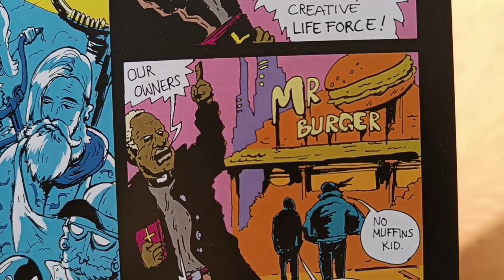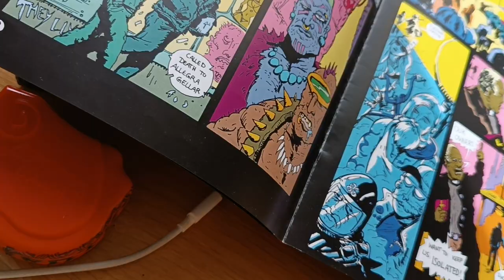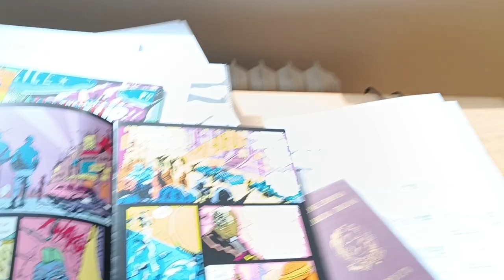My thoughts on The Ed Piskor Situation and How to BE A MAN -Or HOW TO BECOME A MAN & TAKE ON DEMONS!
Cartoonist Kayfabe Influenced me in a Positive Way. Without Ed Piskor and Jim Rug this Channel would not Exist. They Inspired me in many Ways. For a Time I consumed religously everything they put out. When there where allegations against Ed Piskor... I was hesitant to Judge.
But the Internet wanted a Witchhunt. I worried something like this would happen.
And than It did. A Sad Day for Comics.

I draw cool Comics for you, and Send or Ship 'em to you!

00:00 Intro - Debt, Suicidal Pressure & Bootys on the Train
08:18 How being a Man's Man Attracted a Hot Girl
22:40 Why She Initiated
26:00 Women avoided me like the Plague
28:00 What I changed to be a Man
31:30 My Spirit was Uplifted
32:00 The 1000 TIMES RULE to Kill Fear
36:00 CHAPTER II - SUICIDAL THOUGHTS
40:00 ERODING YOU & How to Survive
45:00 Chipping Away my Self Esteem
49:00 2 Tipps to Survive Suicidal Thoughts
53:00 III - Become a Total Monster & Gentleman
58:39 IV - Money, Stability & Starvin Artist Nerds

MY PRODUCTS: Comics and Game

HIRE ME FOR COMMISSIONS or PRODUCT REQUEST - you can buy
Personaly here: